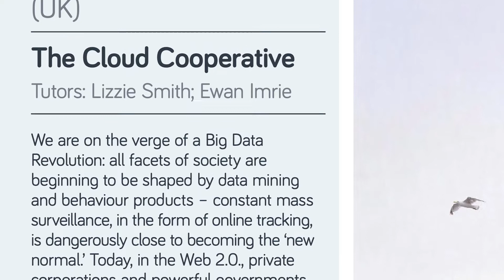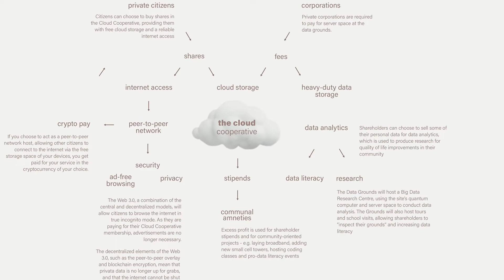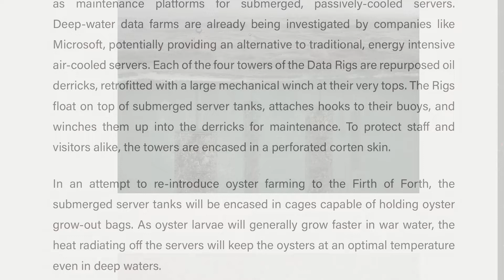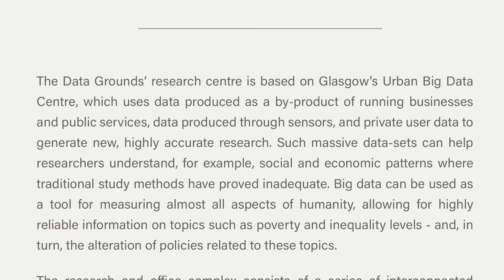2021 RIBA Silver Medal winner Tiia Partanen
Interview with Tiia Partanen (University of Strathclyde), author of 'The Cloud Cooperative' and winner of the 2021 RIBA Silver Medal for best design project produced by a student enrolled in a postgraduate Architecture course anywhere in the world.